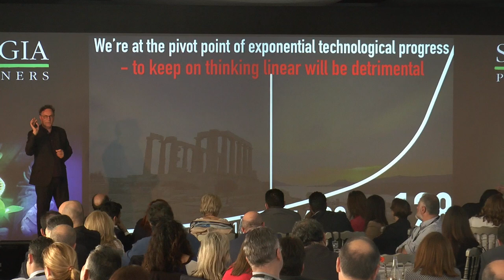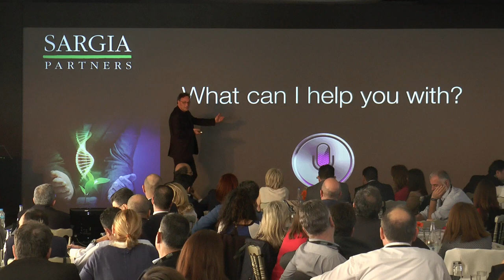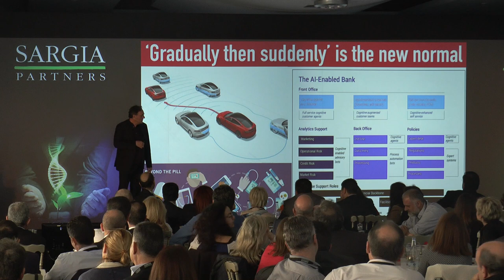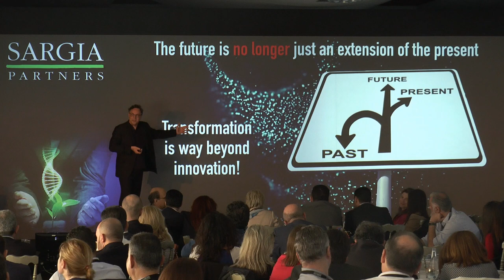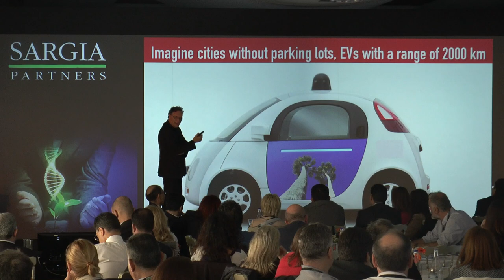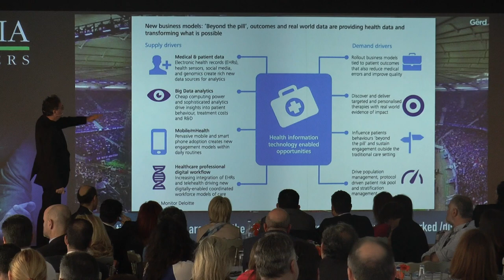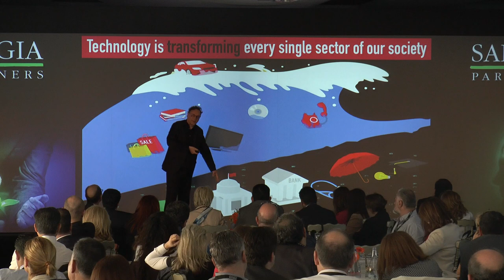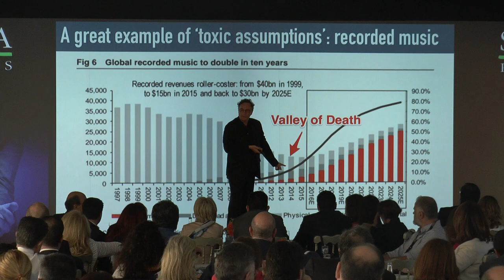Sargia Leadership Event in Athens: Futurist Keynote Speaker Gerd Leonhard (Part1)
This is part 1 of a recent leadership event I did with Sargia Partners in Athens, Greece, on April 26 2017. More about Sargia and the event

Part 1 is about these topics: exponential technological change, science fiction becoming science fact, the future is no longer an extension of the present, why and how technology is now the driving force in society and how exponential thinking is a key mindset for success.

If you enjoy my videos and talks, please consider my new book “Technology vs Humanity”
(50+ 5* reviews)